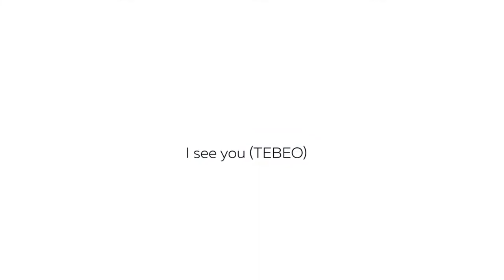Sábado 19 octubre. Feria del Libro de Frankfurt 2019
Bajo el lema ‘España, país plural’, el Ministerio de Cultura y Deporte organizó una amplia programación para mostrar el dinamismo cultural del país, su pluralidad lingüística y la gran variedad de propuestas estéticas representadas por la cuarentena de autores invitados que participaron en las diversas actividades articuladas en torno a diferentes focos temáticos, como el feminismo, el medio ambiente, los retos de la traducción o la edición hoy.

En este vídeo se presenta un resumen de las actividades que tuvieron lugar el sábado 19 de octubre.